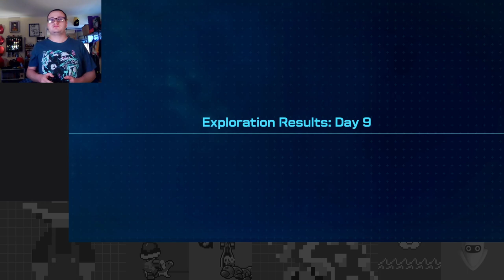Dandori Dilemma for the Last Ship Parts: The Race Against Time! - Pikmin 4 Part 17 (Olimar's Tale)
With just 2 days remaining,The Shipwrecked Tale ends here! That was pretty stressful!